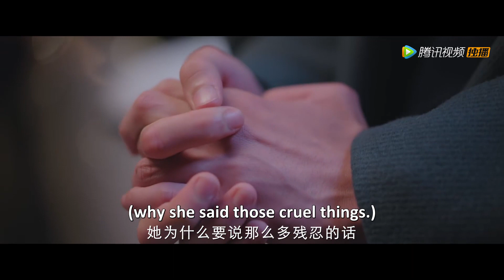EP25 Clip 关辛含泪提分手，与夏天结束互相折磨【恋爱的夏天 Discovery of Romance】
《恋爱的夏天》三十而立的新锐家具设计师夏天，偶遇设计事务所老板兼前男友许则豪，在许则豪求复合的攻势下，夏天对做整形医生的现男友关辛的感情开始摇摆不定；另一方面，关辛遇到了孤儿院失散多年的“妹妹”鹿希，阴差阳错间，两人产生了暧昧不清的关系。前任还是现任，朋友还是恋人，误会还是澄清，复合还是拒绝，分手还是结婚。一系列犀利的情感故事，围绕三十岁都市女性的生活与工作徐徐展开。
☞主演：吴倩、秦俊杰、阳兵卓、孙艺宁
❗Full Version can't be watched in below territories:

00:00 Download "WeTV/Tencent Video (for The US)" APP Watch More Episodes
01:00 Join Membership Watch Full in Advance